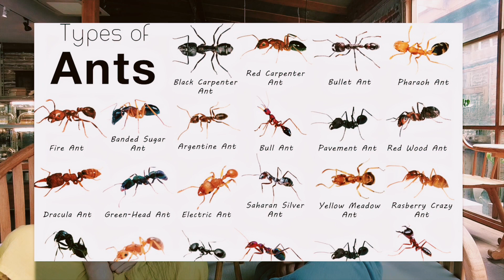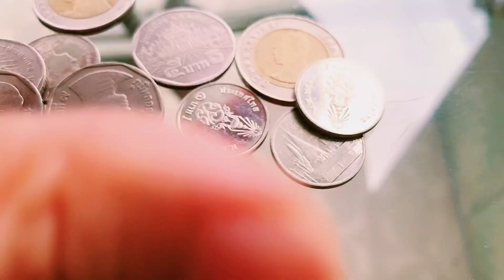原来定居泰国有这么多不适应的地方？吐槽中国人异乡生活习惯差异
人过中年的上海妞重新学一门新语言是什么体验？开学第一天泰国清迈大学